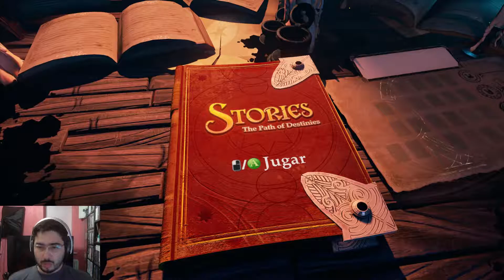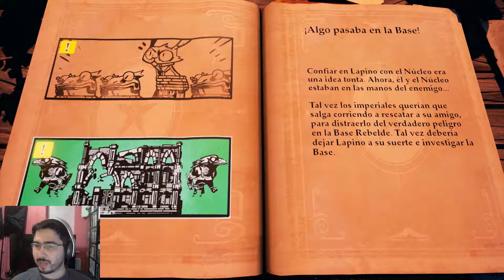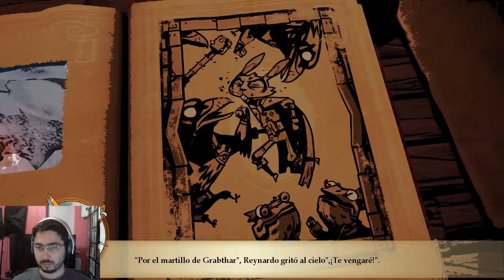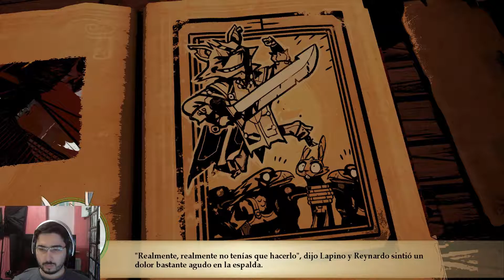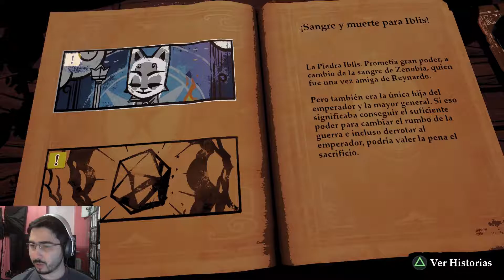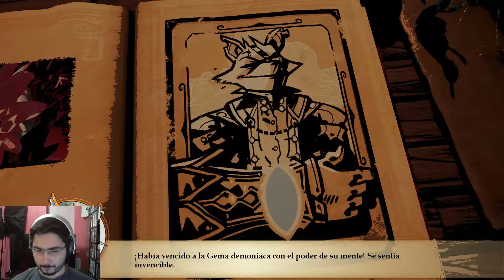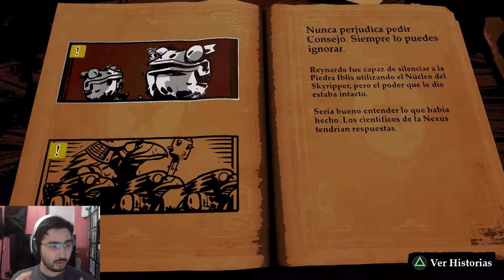Hoy te Hablo de... Serie: Stories The Path of Destinies / Cap 1 / ¿Quien es Lapino?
En la serie sobre este juego les muestro mas de la historia y sobretodo quien es Lapino.